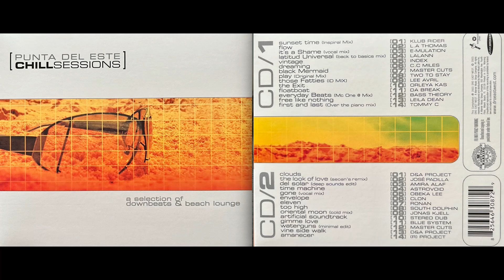Punta del Este - Chill Sessions (Disc 2) (Classic Chillout / Downtempo Mix Album) [HQ]